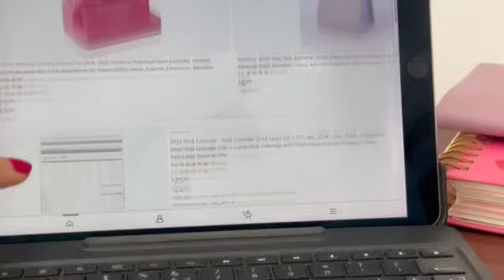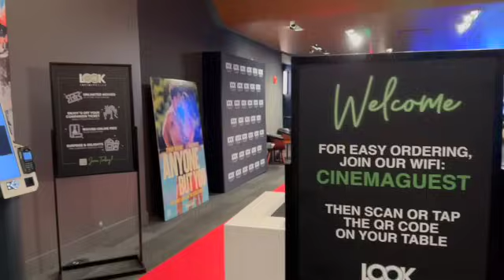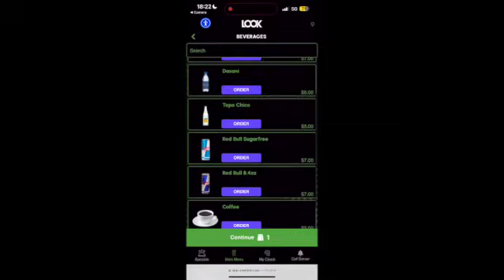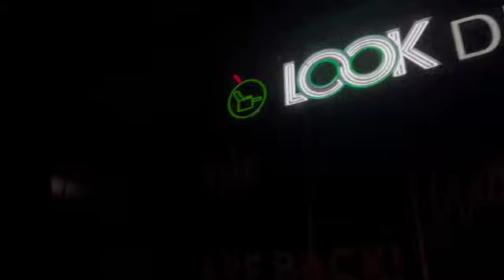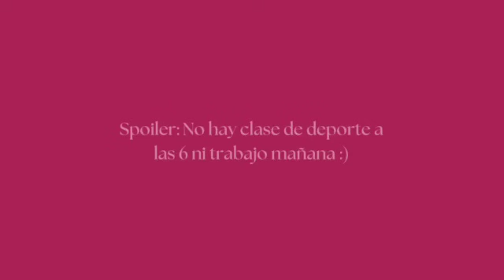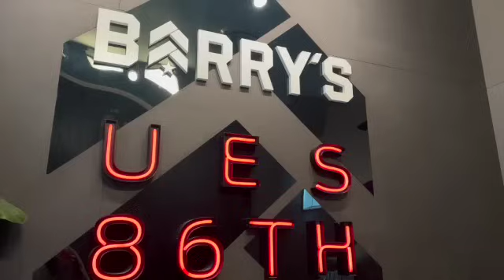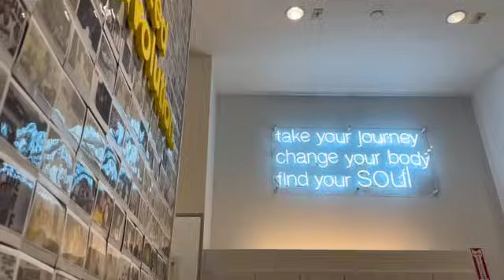NYC VLOG: Fin de semana inesperado, encuentro la chaqueta perfecta y alguna que otra sorpresa 🏂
Hello - welcome! 🧘🏻‍♀️🗽🌷 ✨🤳🏻✨🌷🗽🧘🏻‍♀️